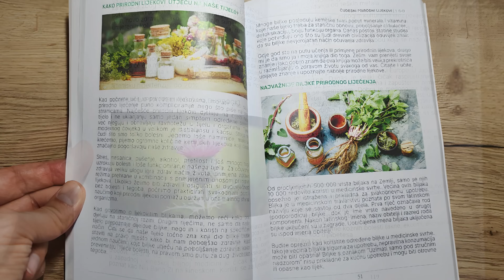What Are The First Symptoms of ZINC DEFICIENCY?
In this informative video, Mario unveils the first signs of zinc deficiency, empowering you to identify and address this hidden threat early on. Discover the surprising symptoms that could signal zinc depletion and learn how to ensure your body receives the adequate zinc it needs to function optimally.

➡️Visit my office:
Contact phone (viber or whatsapp):
➡️Visit my office:
Besuchen Sie mein Büro:
➡️Odwiedź my office:
0:00 introduction
0:25 zinc health benefits
3:07 zinc deficiency symptoms